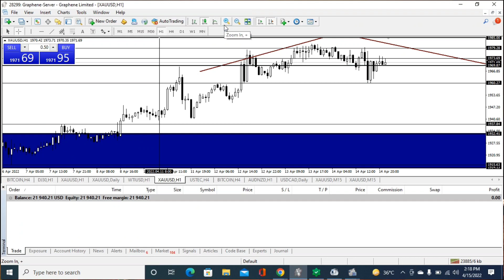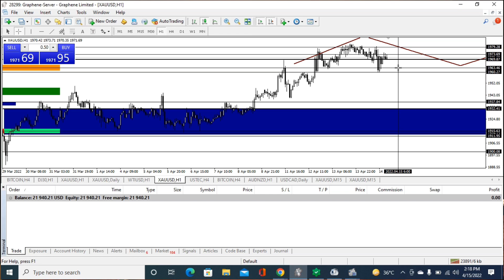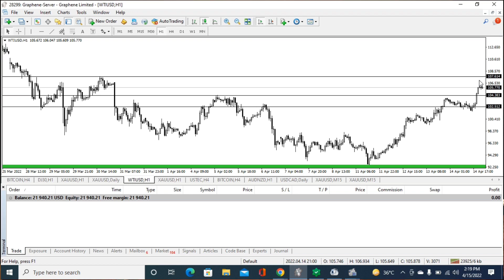Dollar Decreasing as per Prediction - What's next is Coming? Learn with Wajahat BigBull Hussein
100% Profitable Technical Analysis by Wajahat Hussein Bigbull ⚡ 14/04/22

 Premium Members making Profits Daily 💵⚡

Just 50💲 and you can avail all off these services

✅Live trading↗️
✅Copy trading↗️
✅Mentorship↗️
✅Education↗️
✅On call consultancy↗️
✅Analysis↗️
✅Trade Guidance↗️
✅Tip/Signals↗️
✅Indicators↗️
✅Expert Advisor↗️

Register yourself through this link 🖇️

Love you all my forex family ❤️😍